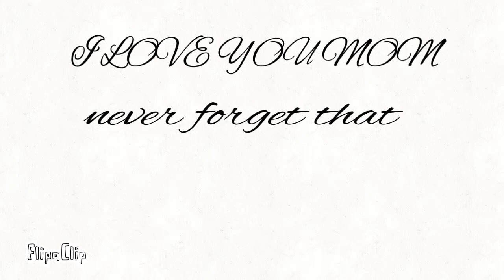Happy mothers dayyyyyyyyyyy🥰❤️💜💙💚🧡💛